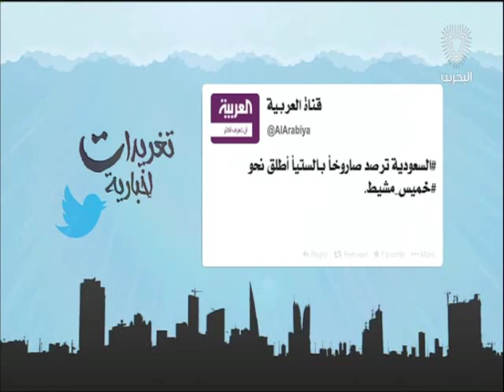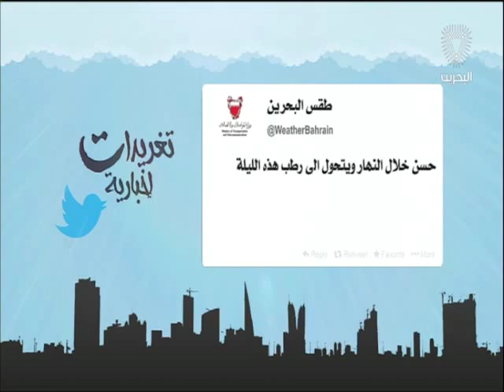البحرين: تغريدات أخبارية 08-10-2016